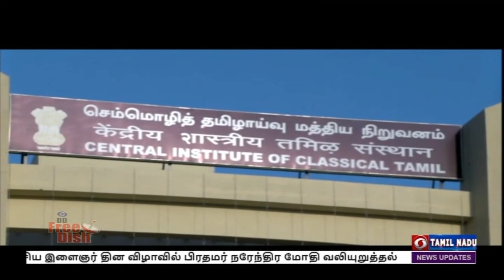அனைவருக்கும் குறைந்த செலவில் மருத்துவம்